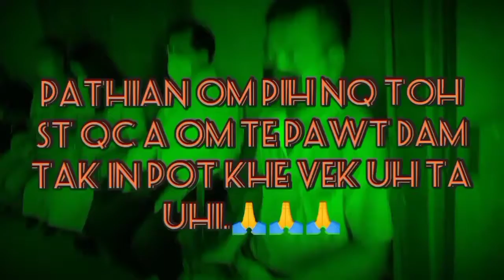ST QC a om te dam leh bit tak in pawt khe ta uhi🙏